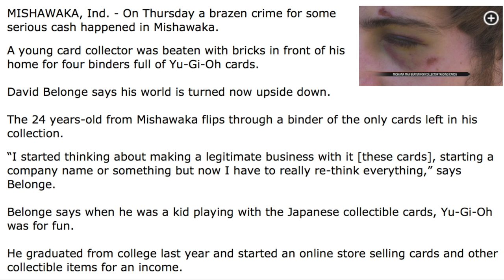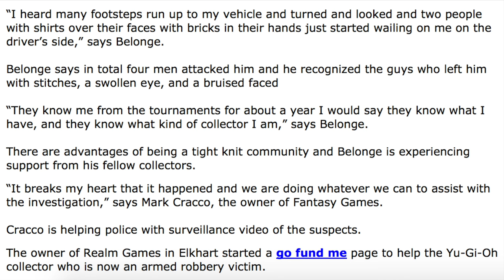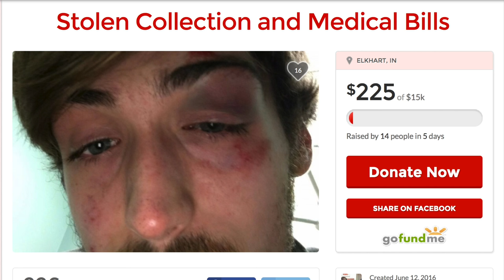$10,000 Beaten w Bricks for Yugioh Trading Cards